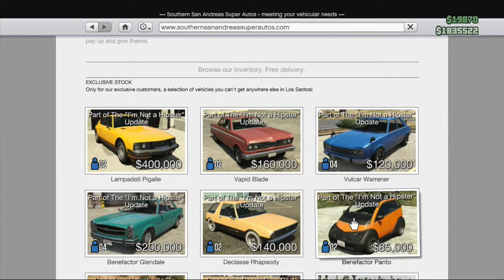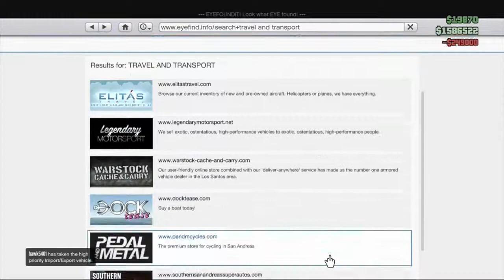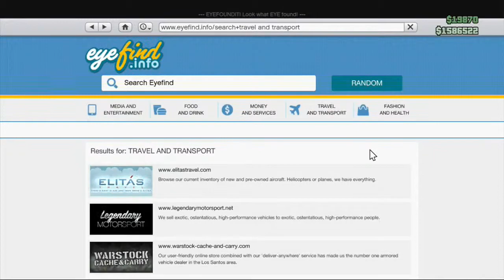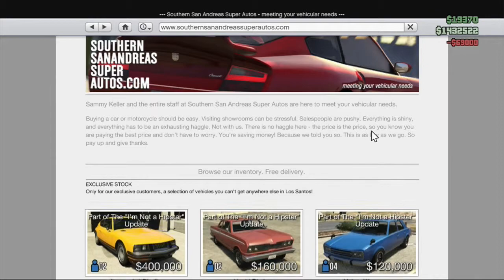GTA 5 DLC Time :: Almost all of the I'M NOT A HIPSTER DLC package